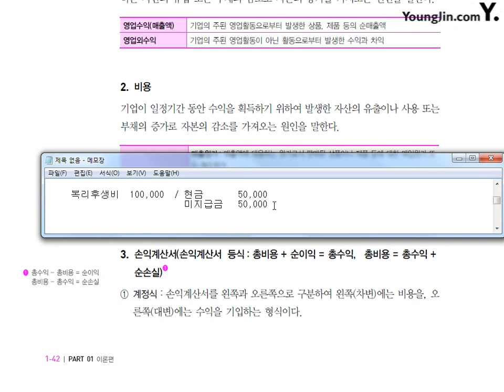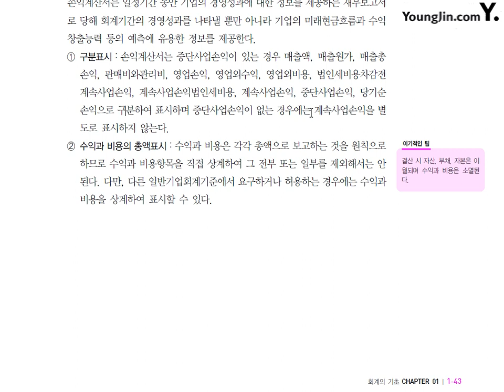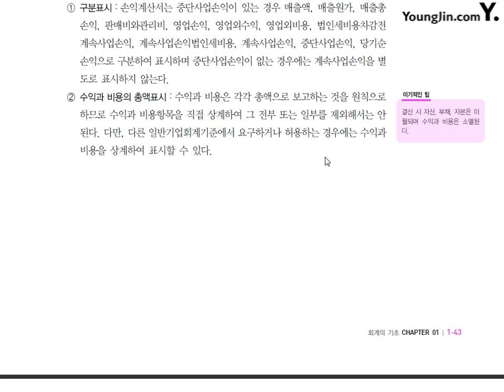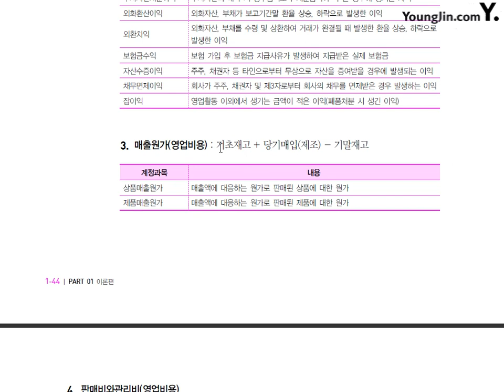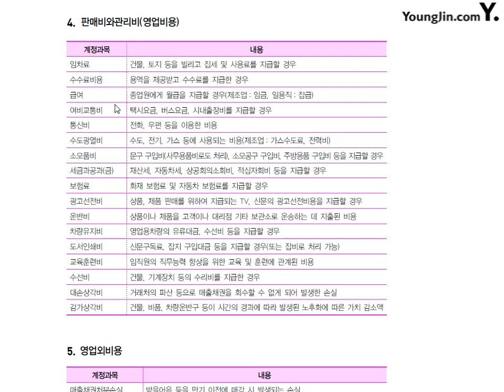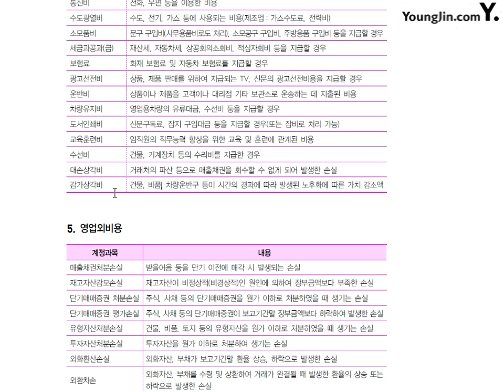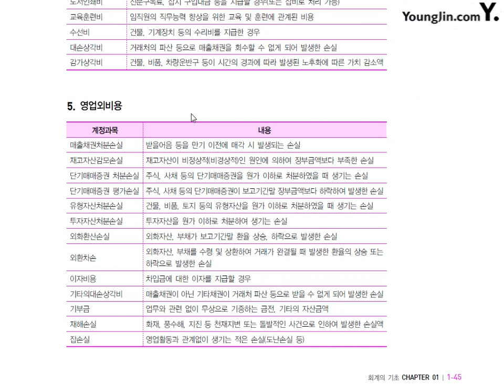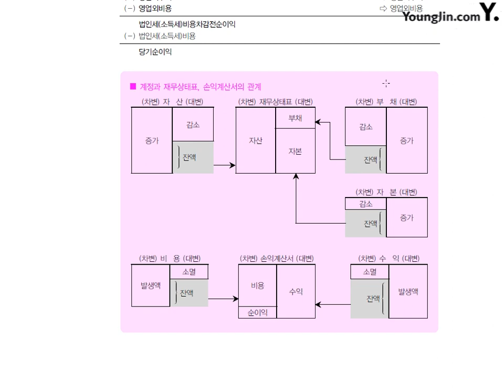제5강 기업의 경영성과와 손익계산서계정